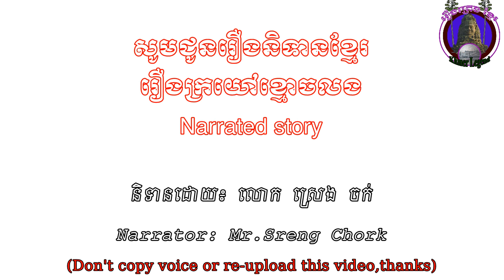រឿងក្រយៅខ្មោចលង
សូមអរគុណប្រិយមិត្តឈ្មោះភី រុណដែលបានផ្ដល់សាច់រឿងមួយនេះដើម្បីឆានែលរឿងព្រេង​ខ្មែរ បានធ្វើការចែករំលែកទៅកាន់ប្រិយមិត្តកម្សាន្តជាមួយរឿងនិទានដ៏ល្អមួយនេះ ។
video type narrated story
narrator: Mr.Sreng Chork